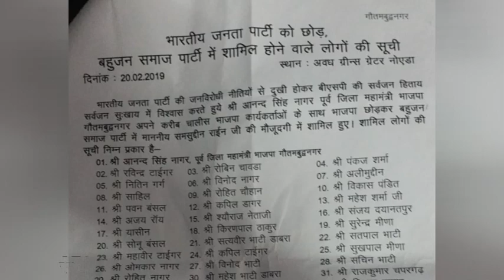41 बीजेपी नेता हुए BSP में शामिल, देखें लिस्ट